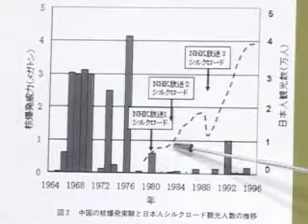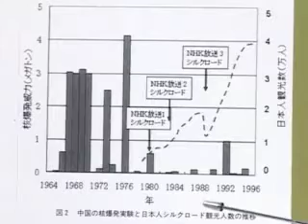中国の核実験 2/4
2009年07月03日収録　チャンネル桜
高田純　三輪和雄

‹参考論文１›
中国共産党が放置する
シルクロード核ハザードの恐怖
正論　2009年6月号　高田純

‹参考論文２›
被害者100万人以上の
シルクロード「核の砂漠」
宝島　2009年7月号　高田純